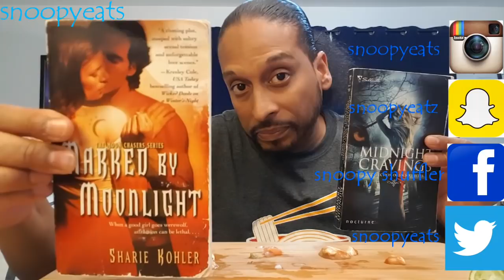Tacos Mukbang | Tostadas Mukbang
hello beautiful folks,here is my Taco-Tostada-mukbang/ storytime about one of my out of body experience.. astral travel/projection..more to come,I hope you enjoy

~ paranormal (ˌpærəˈnɔːməl)
adj
1. (Psychology) beyond normal explanation
2. (Alternative Belief Systems) beyond normal explanation
n
3. (Psychology) the paranormal paranormal happenings generally
4. (Alternative Belief Systems) the paranormal paranormal happenings generally

Weight: 152g.
Dimensions: 142.4 x 69.6 x 7.9 mm.
OS: Launched with Android 6, upgradeable Android 7 and soon, 8.
Screen size: 5.1-inch.
Resolution: 1440x2560.
CPU: Snapdragon 820/Exynos 8890.
RAM: 4GB.
Storage: 32GB (with microSD)